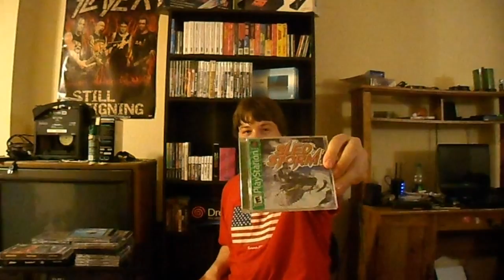PS1 collection part 1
This is my physical ps1 collection. I missed Zero divide. Oops. Part 2 should be up soon. I need a haircut. I look like fuckin Justin Bieber! Lol.